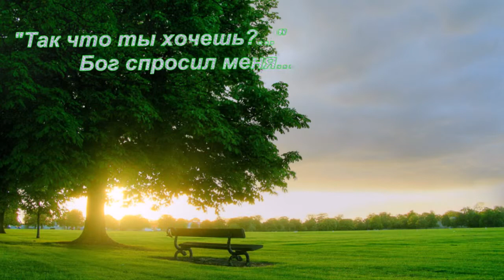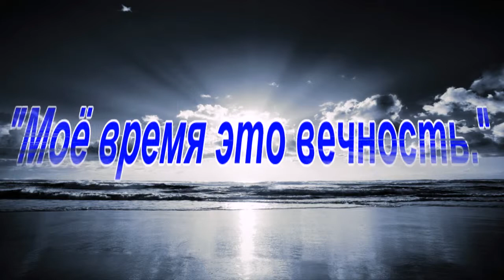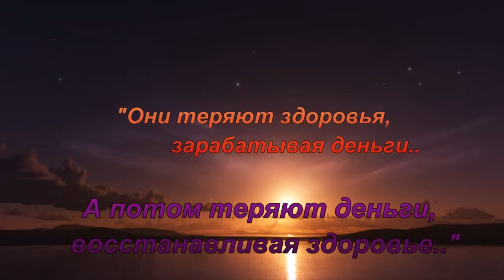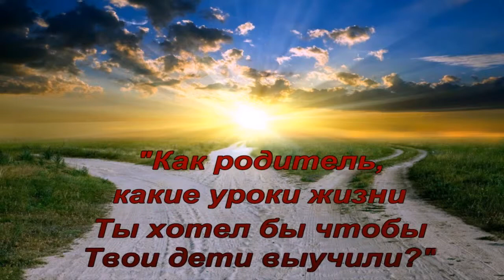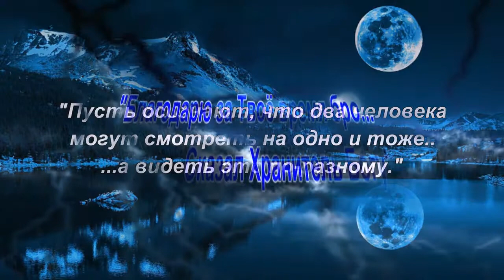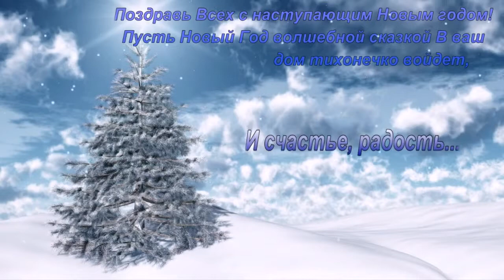Хранитель разговор с Богом